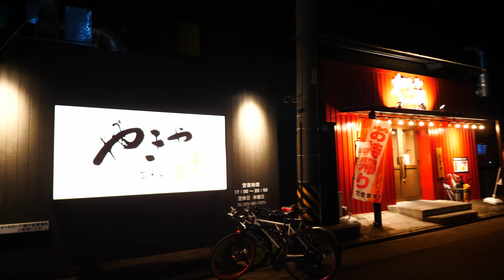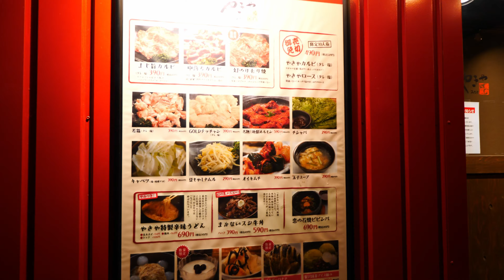【VLOG902】久しぶりに家族で焼肉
SONY DSC-RX100M7